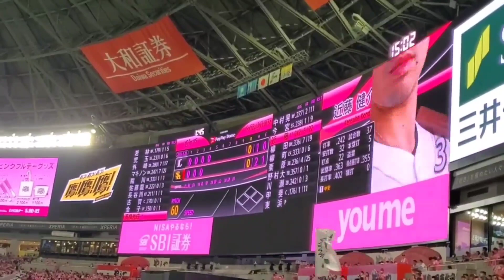20230520 近藤健介 登場曲【｢Boys Meet U｣／SHINee】 4回ｳﾗ 福岡ｿﾌﾄﾊﾞﾝｸﾎｰｸｽ@福岡PayPayﾄﾞｰﾑ･外野ﾗｲﾄ ﾋﾟﾝｸﾌﾙﾃﾞｰ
【｢Boys Meet U｣／SHINee】